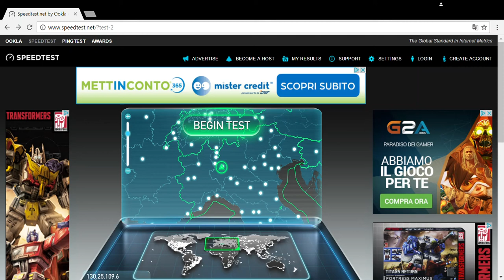vodafone iper fibra 1000 mega ftth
prova iper fibra vodafone milano 1 gigabit in download 200 mega in upload..